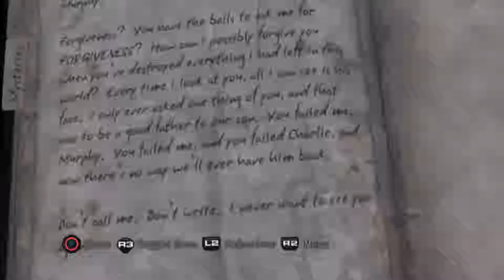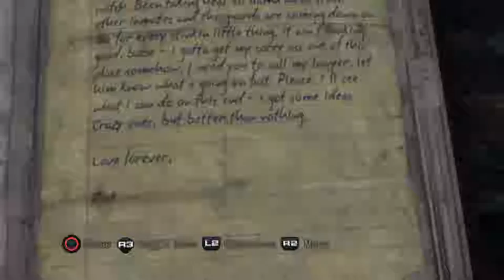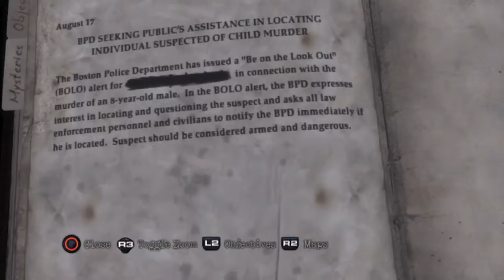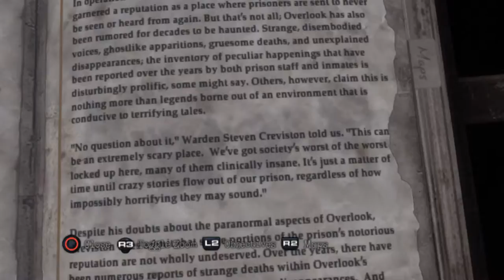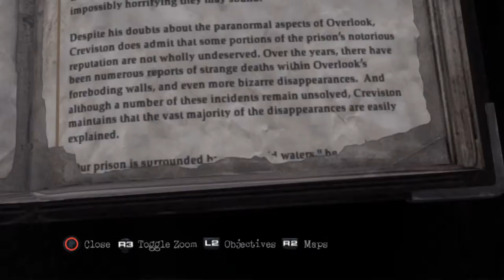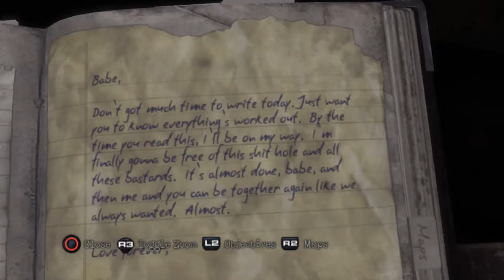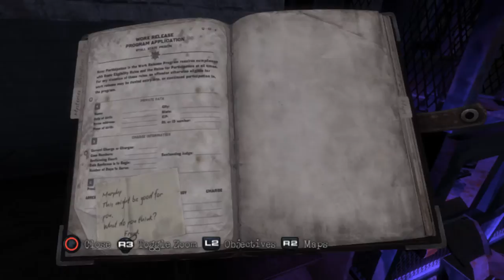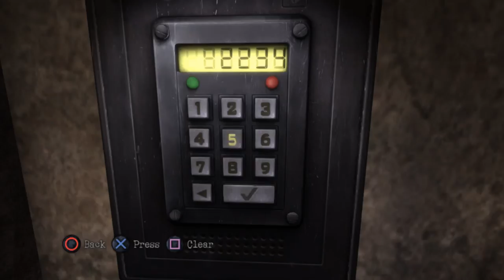Silent Hill: Downpour (Ep. 21 – Workshops)